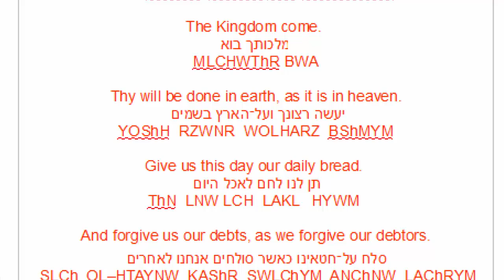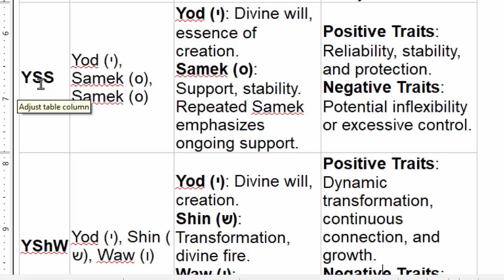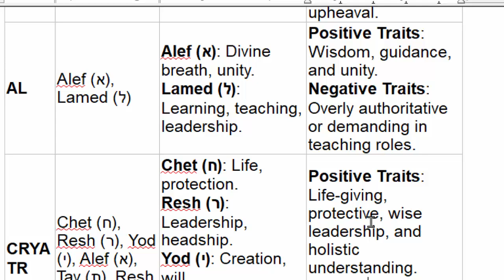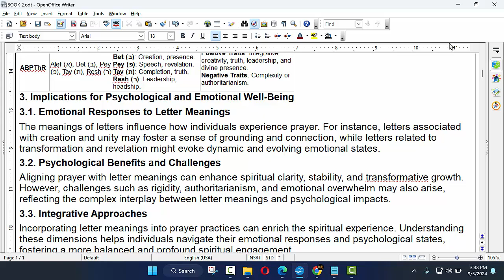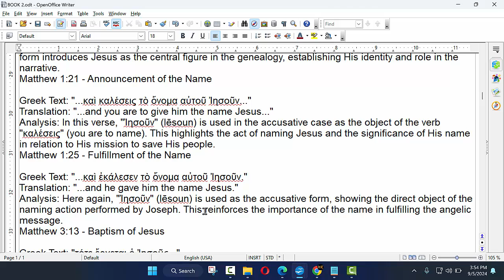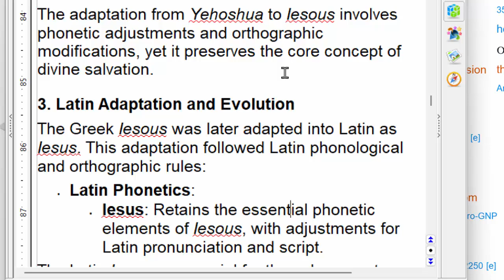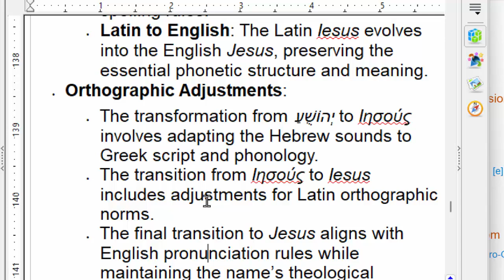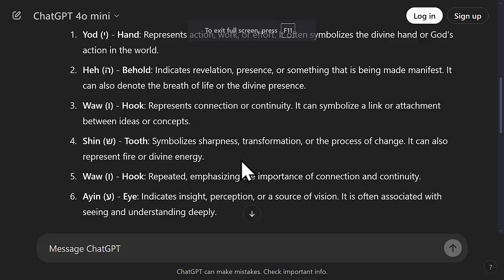Jesus Properly Transliterated Back To Hebrew Letters: The Language We Think Is The Language We Pray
In this video, we discuss how our prayer language affects our relationship emotionsally, And it's psychologically.  we also transliterate the name.Jesus back to the hebrew correctly understanding his relationship to the name Joshua.